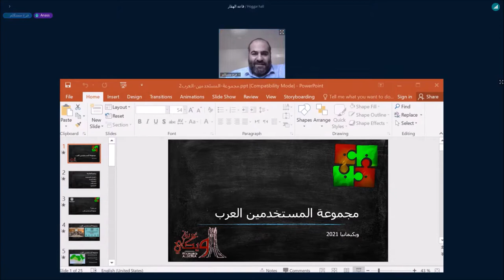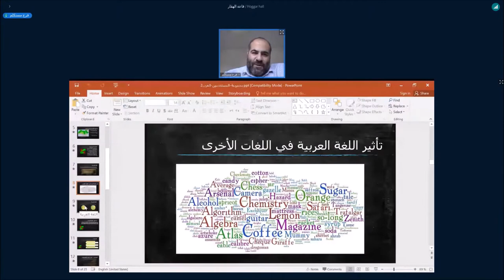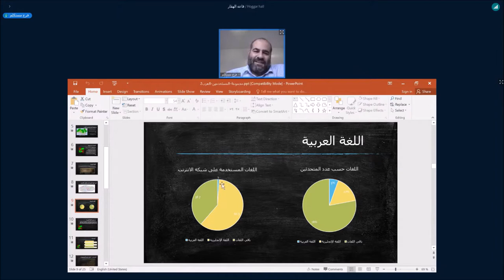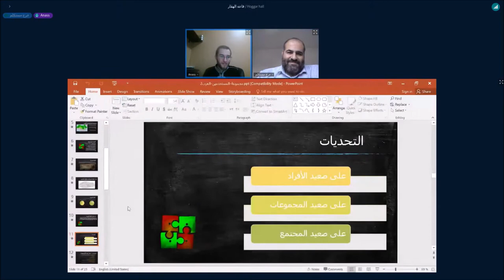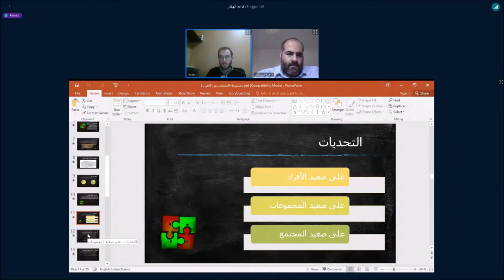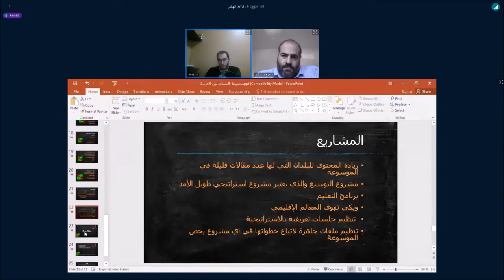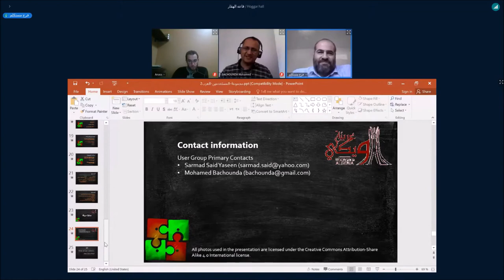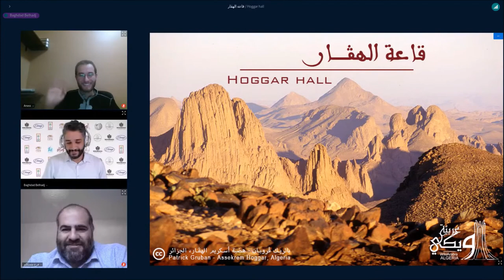ويكي عربية 2021 - فرح مستكلم - مجموعة المستخدمين العرب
مداخلة من فرح جاك مستكلم حول مجموعة المستخدمين العرب، بين الماضي والحاضر والمستقبل